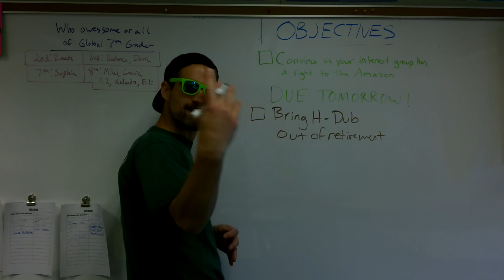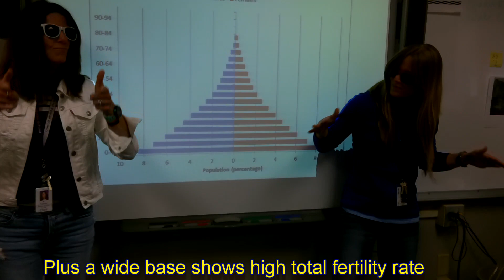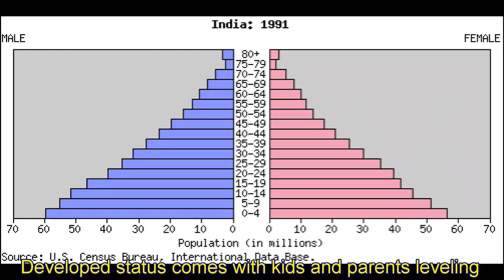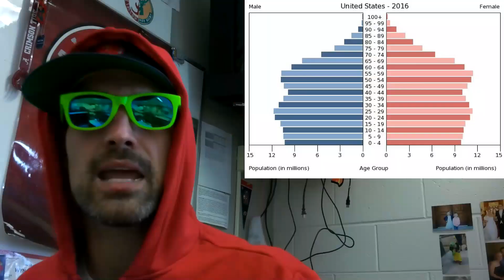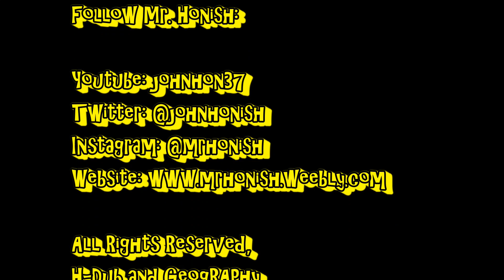Population Pyramids Song by H-Dub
Whether you're in 7th grade social studies, APHUG or a college Human Geography class, H-Dub has you covered when you need to break down population pyramids.